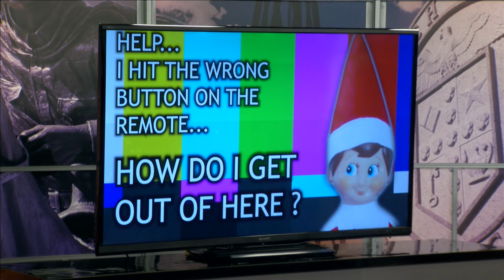Mac and the Monolith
KAMC's Elf on the Shelf